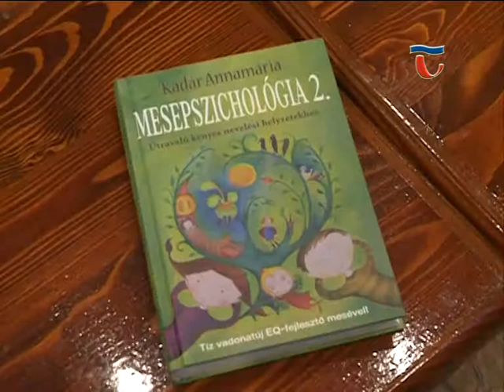141124 Híradó 01 Megrendezték a Kistérségi Óvodapedagógiai Napot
Megrendezték a Kistérségi Óvodapedagógiai Napot, amelyen ebben az évben részt vettek Tata magyar ajkú testvértelepüléseinek óvodapedagógusai is. A rendezvényen  köszöntötték a színes diplomás pedagógusokat, és a nyugdíjba készülő dolgozókat. Az óvadapedagógiai nap vendége volt Dr. Kádár Annamária pszichológus, és Böjte Csaba ferences rendi szerzetes.